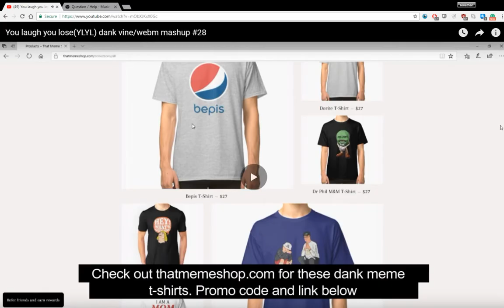You Laugh You Lose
I thought it went pretty well.